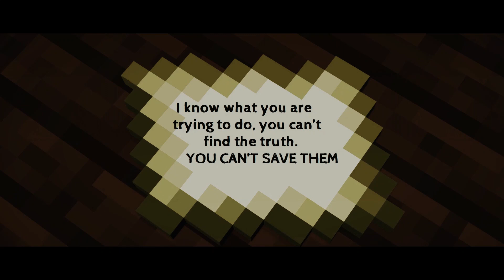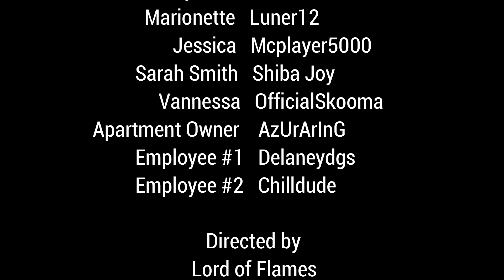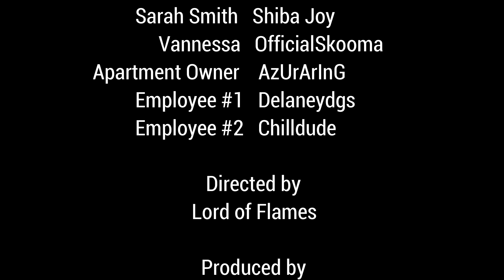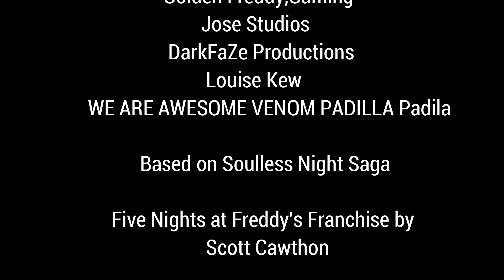Five Nights at Freddy's Remake | PART 4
It's time, to solve the mystery of the missing children and find the killer. End the night, once and for all.

To let you know, this is mostly with night 4 and night 5 together in this movie. To make it a final night. You'll soon understand why.

Cast:
Lucasgonzazalez
KudubaEntertament
Delaneydgs
Mcplayer5000
Chilldude
Pillaric
GoldieFazbearAMarionette
Luner12
OfficialSkooma
AzUrArInG
Jeremy Ledger
Shiba Joy

Produced by Lord of Flames & Golden Freddy,Gaming

Map by Golden Freddy,Gaming

Addons by AdamTaylor08 and Dany Fox

Addon helper: Jose Studios

Models by Mephilis Development Multiverse and Trainguy

Animation by Lord of Flames

Edited by Lord of Flames